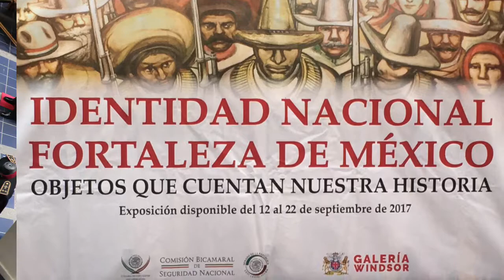Constitución personal de Don Venustiano Carranza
Les presentamos la Constitución personal de Don Venustiano Carranza, misma que forma parte de la exposición "Identidad Nacional, Fortaleza de México. Objetos que cuentan nuestra historia"; la cual está abierta al público de lunes a viernes de 9 a 6 p.m en la Cámara de Diputados hasta el 22 de septiembre.